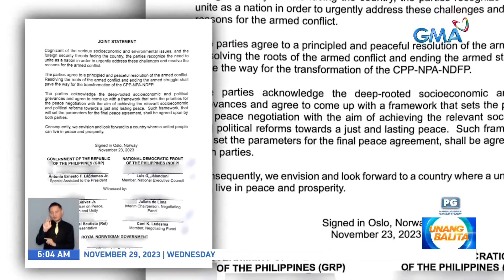Gobyerno & NDFP, pumirma ng joint statement para sa pagbabalik ng Peace Talks | UB